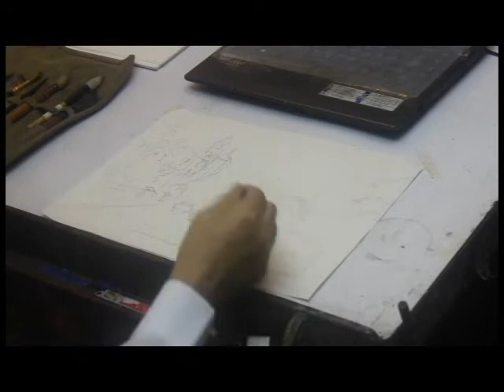Win Thaw(artist),Landscape, watercolor demonstration.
Wet on wet, watercolor technique.